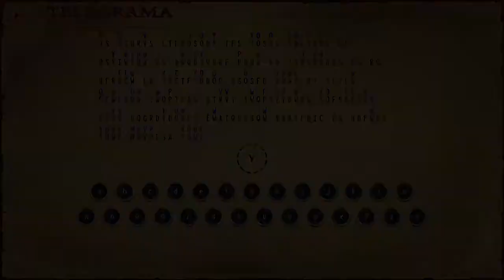Broken Sword 5 – La maledizione del serpente - parte 45 - 2